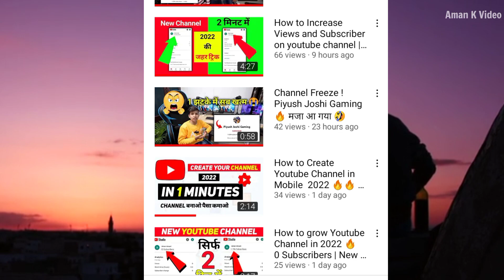I quit Youtube 🥺 गरीबों के लिए नही है Youtube | छोड़ दिया Youtube 😭😭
Ha Toh guys ❤️
▫️Mere Channel Pe Aapko Youtube Se Realeted Content Mile Ga To Aap mere Channel se Jud Skate hai

🔰Device : Samsung galaxy j7 prime
🔰Network : Airtel 4G Data
🔰Thumbnail : Pixellab App
🔰Recorder : Screen Recorder No Ads
🔰Editing Software : Kinemaster Mod